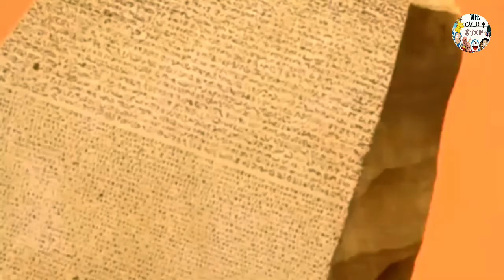OGGY AND PYRAMID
oggy, oggy and cockroaches, pyramid, Egypt, mummy, fun